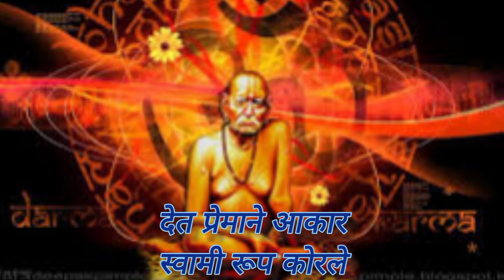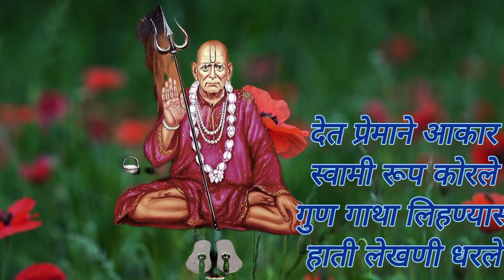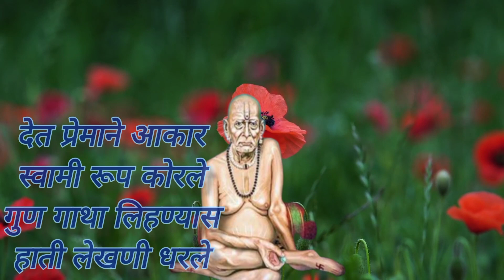Shree Swami Samarth 🙏 अष्टाक्षरी कविता! लेखणीच्या टोकावर! सुमधुर आवाजात! पूर्ण अर्थसहित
shree Swami Samarth abhang
shree Swami Samarth Ovi
shree Swami Samarth Bhajan
new Damdar poem
new comedy poem
Marathi Kavita
Marathi comedy poem
varkaree abhang
kavi anant Raut poem
kavi sheshrao yelekar poem
Swami Samarth geet

अष्टाक्षरी कविता
मोठा अभंग प्रकार
श्री स्वामी समर्थ गाथा
सार्थ तुकाराम महाराज गाथा
नवीन चालीवर काव्य रचना
मराठी भावगीत

कवी शेषराव येळेकर
गायिका सौ.रजनी येळेकर

सार्थ स्वामी समर्थ गाथा अभंग क्र. ४

विषय :- लेखणीच्या टोकावर

देत प्रेमाने आकार
स्वामी रूप कोरले
गुण गाथा लिहण्यास
हाती लेखणी धरले

लेखणीच्या टोकावर
स्वामी समर्थ नाव
शाई ,लिखता न संपे
खरा मनातील भाव

स्वामी समर्थाची गाथा
सार्थ भक्तीचा सागर
जन मनी उतरली
ज्ञान भरून घागर

एक एक शब्द घेत
भक्ती परिस साधला
कृपासिंधु समर्थात
मन आनंदें वेधला

भाग्यवान आहे आम्ही
हाती लेखनाची सेवा
जन्मोजन्मी असी घडो
पूजा समर्थाची देवा

शेषराव येळेकर
दि. १७/०७/२३

shabdhgandha sheshrao yelekar
rajani shudha geet